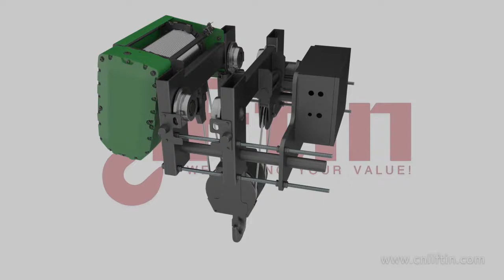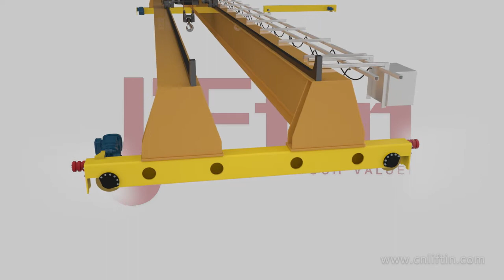【Liftin】Open end carriage, European end carriage and crane system